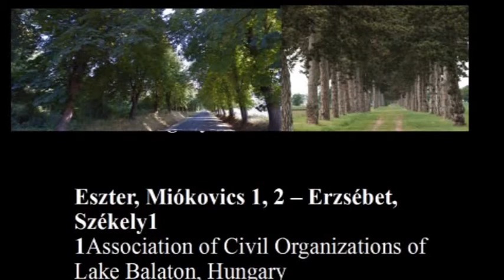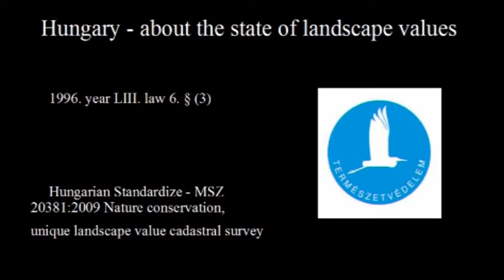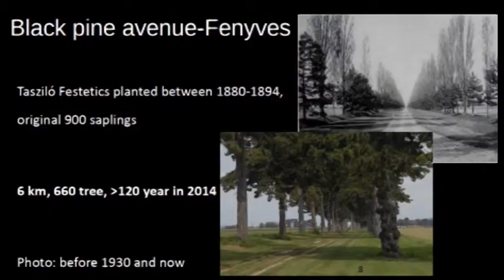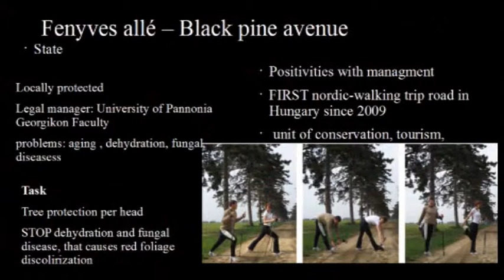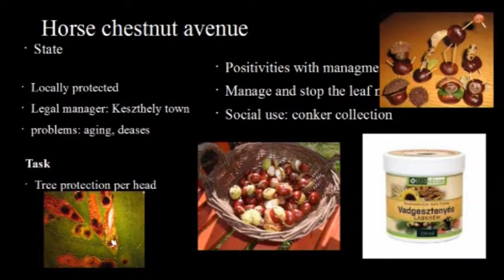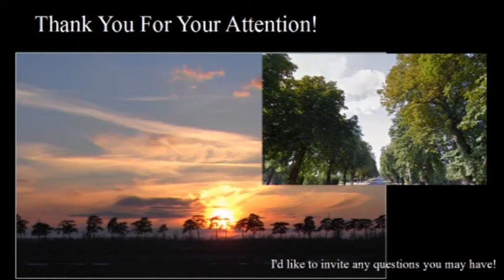"Hodnota alejí a její využití v praxi", Eszter Miókovics (konference Arniky Aleje 2014)